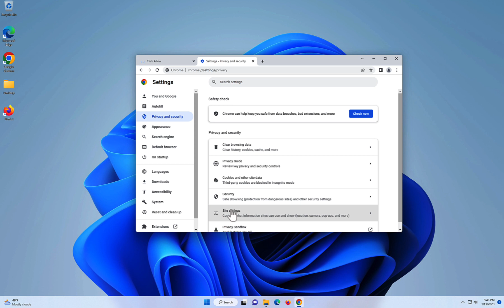Remove Yourvenadvllc.com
Learn how to remove Yourvenadvllc.com virus ads.